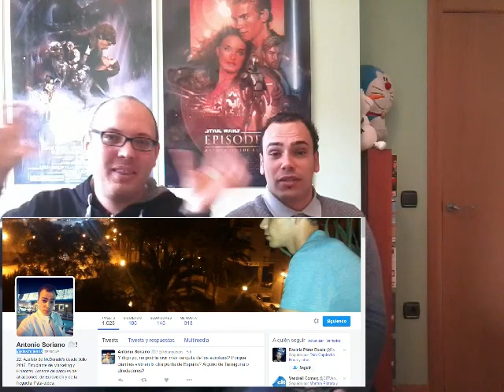Top 6 Eurovisión Spain con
Después de mucho tiempo Antonieth ( @kissmyjeans) y yo nos juntamos para grabar algo juntos y por petición suya os os traemos nuestro particular top de las 6 canciones seleccionadas para representar a España en Eurovisión.
Sigue a Antonieth en Twitter en: @kissmyjeans